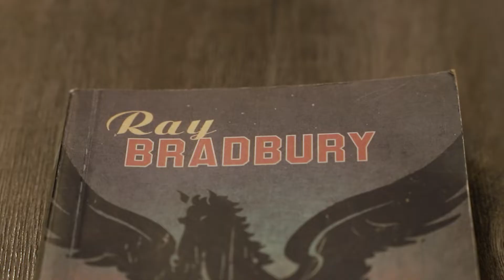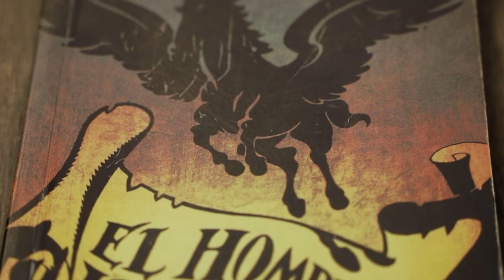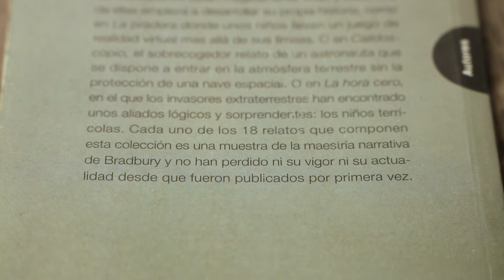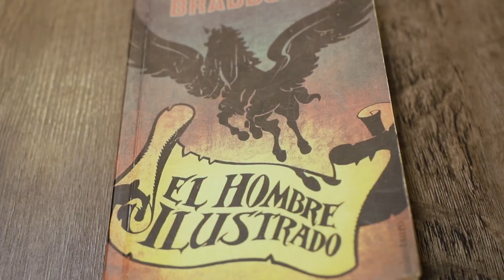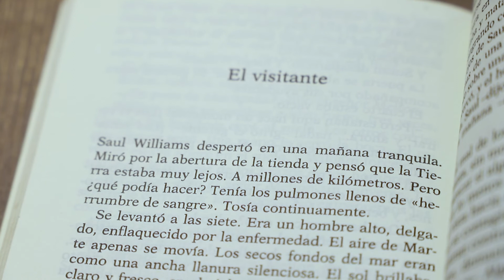EDUARDO ZAMUDIO Y SU APROXIMACIÓN A RAY BRADBURY CON "EL HOMBRE ILUSTRADO"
👨‍🦰💻 Como doctor en Ciencias de la Computación, Edu confiesa que siempre le llamó la atención Ray Bradbury, pero hace muy poco lo leyó por primera vez. Quedó tan fascinado con las historias distópicas que plantea el autor, que no dudó en recomendar "El hombre ilustrado".

La ciencia de Misiones, acá

¡Seguinos! 🤗